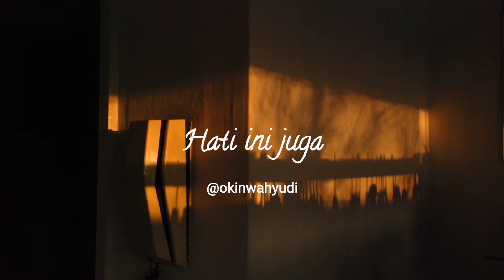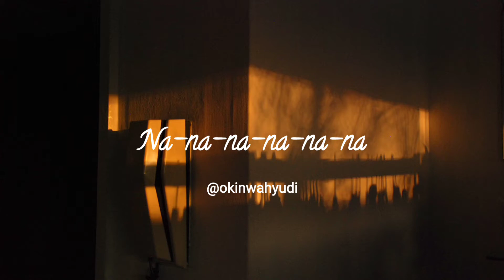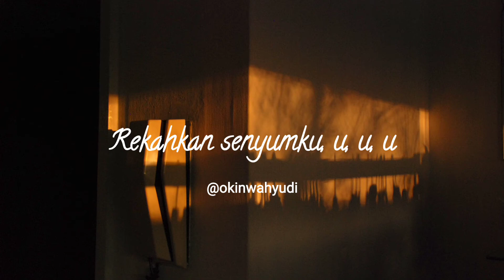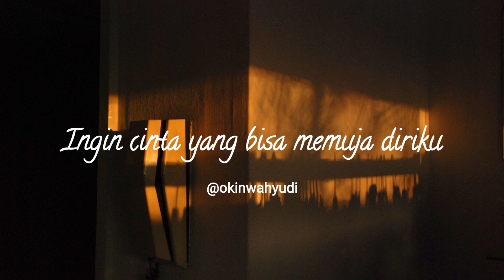Mantra Cinta (lirik) - Rizky Febian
Perjuangan seorang graphic design yang mencari cinta dari aplikasi dating kemudian tidak sengaja bertemu dengan wanita yang pada akhirnya menjadi kekasihnya.
Dalam masa berpacaran Rizky mencoba hal baru yaitu menjadi musisi dan menciptakan sebuah lagu yang dihadiahkan untuk kekasihnya di hari jadinya yang ke-1 tahun.
Pada akhirnya Anya melihat keseriusan perjuangan Rizky untuk mendapatkan cinta sejatinya dan mereka akhirnya hidup bahagia bersama. itu ajee